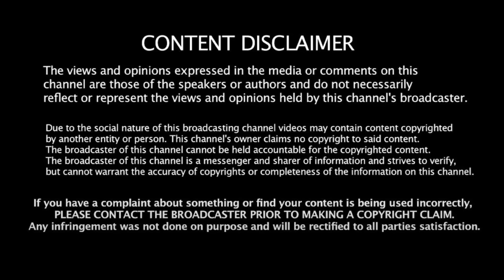ஆட்சி மாற்றத்தின் அறிகுறி! உச்ச நீதிமன்றத்தில் திருப்பம்! INDIA Alliance | Rahul Gandhi | Modi | Bjp